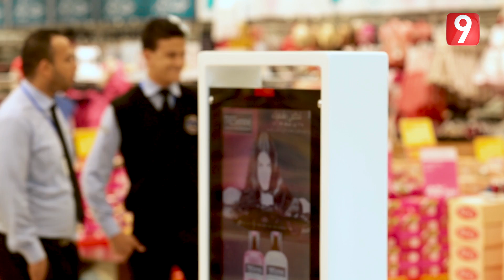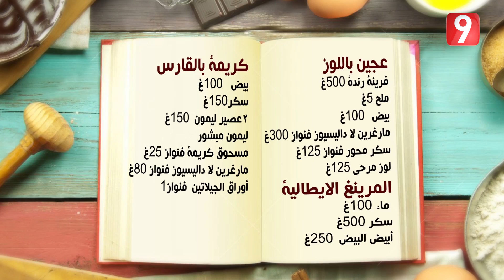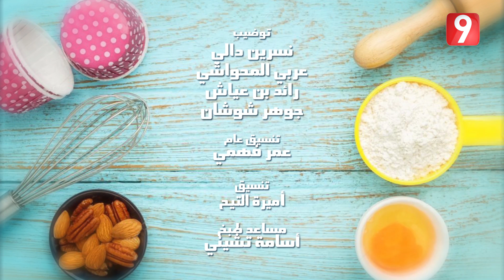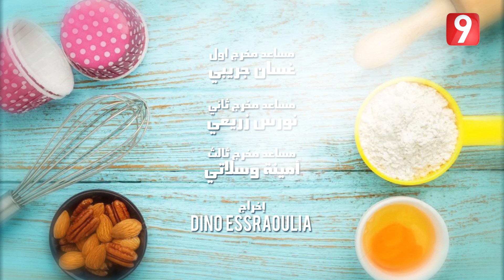حلي باش تولي - الحلقة 12